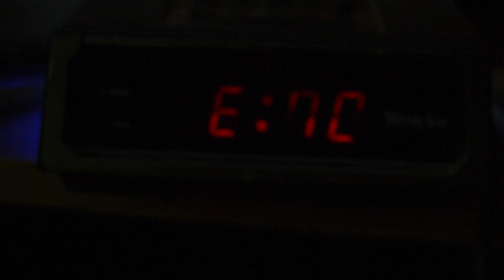Magpies Are Jerks!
Useless, annoying and just downright rude! these are the traits of these stupid magpies. ESPECIALLY when it's 6:00 in the fucking morning!!!